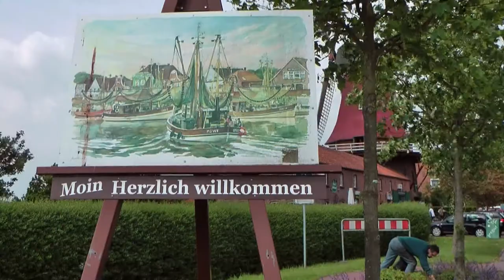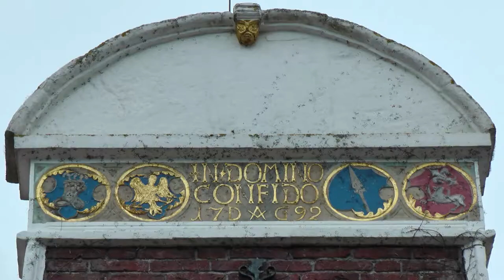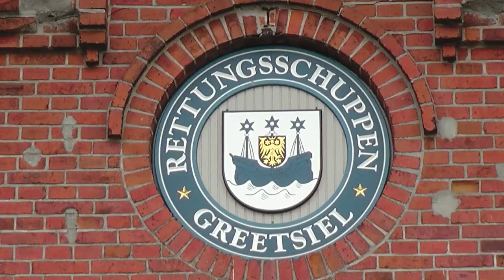Greetsiel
Zur Erinnerung an meinen geschätzten Filmerkollegen Franz Russmann (+ 2012)